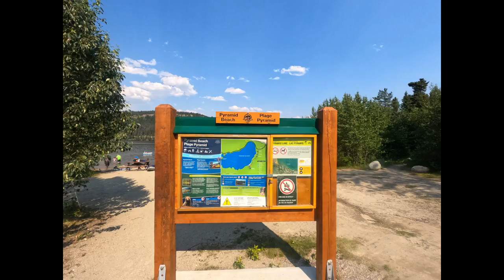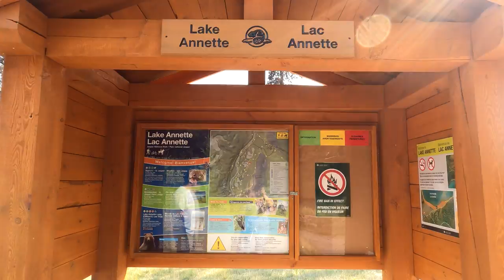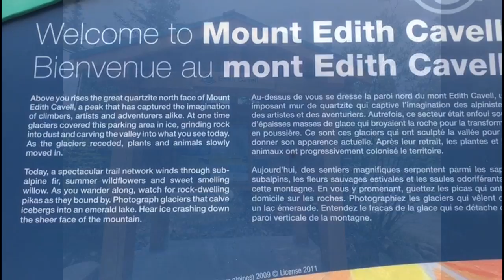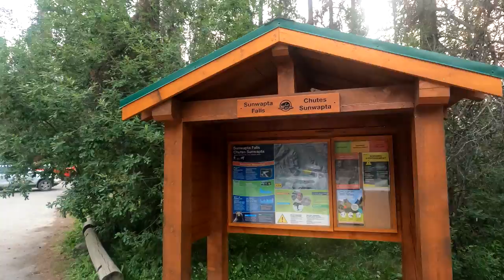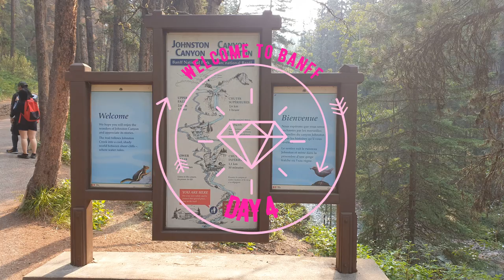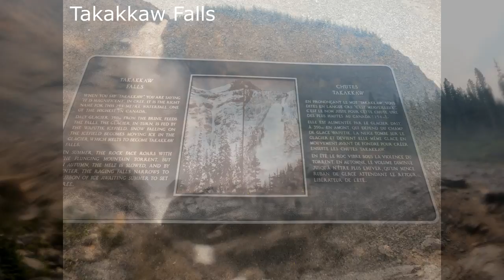JASPER, BANFF, YOHO - 6days (July 19th - 25th, 2021) Itinerary Road trip from Vancouver to Alberta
6days road trip to three National Parks in Canada (Jasper, Banff, and Yoho) complete itinerary. Cruise with us to beautiful pristine Maligne Lake to Spirit Island. Experienced hopping to Ice bergs in Cavell Glacier was amazing. We never got tired chasing magnificent water falls and breathing all in the beauty of Moraine Lake and Lake Louise.